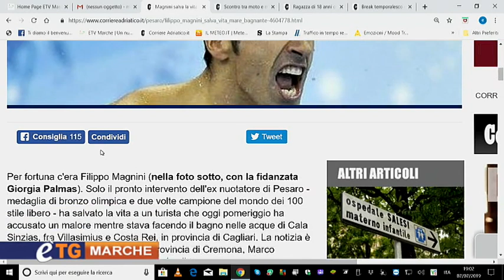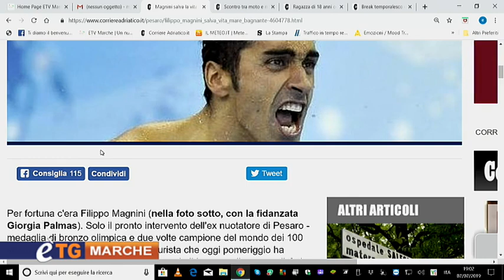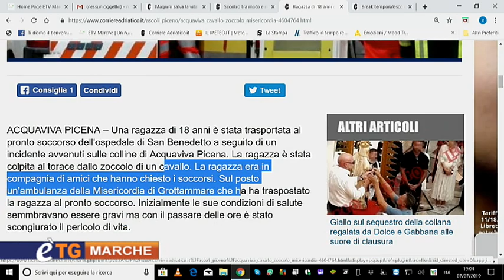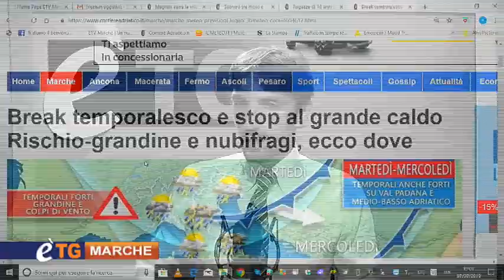E'tg Marche 7 Luglio 2019